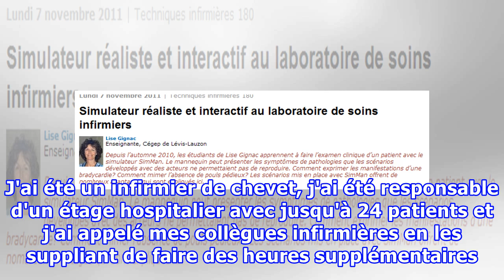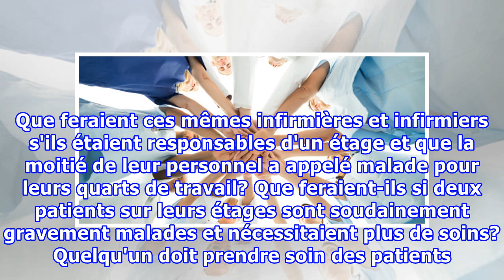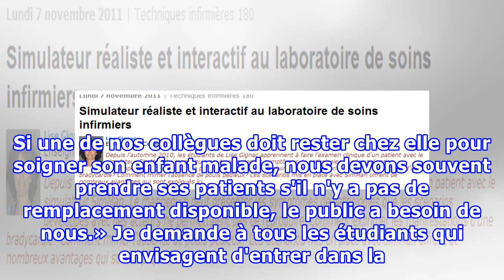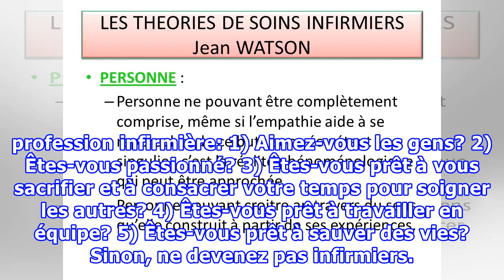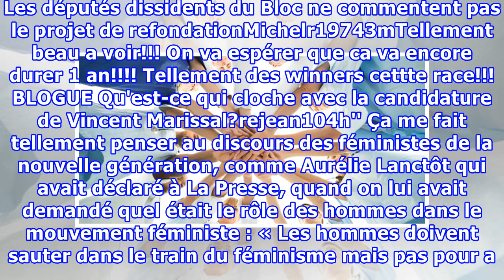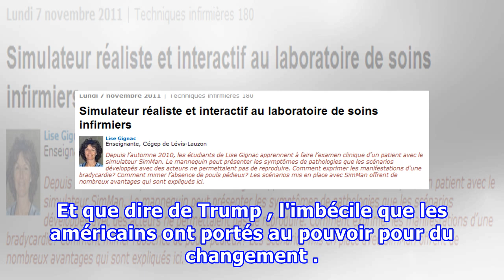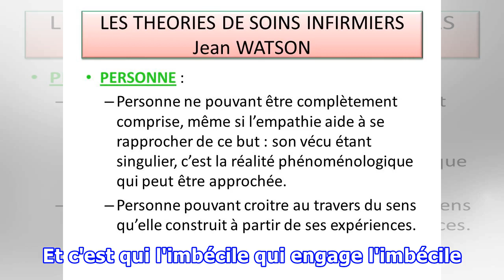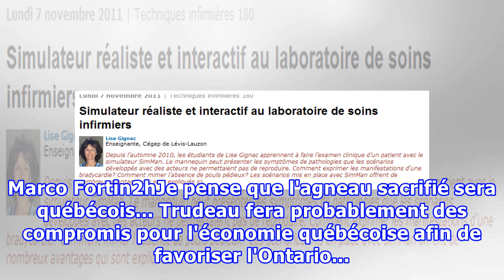La réalité des soins infirmiers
Le HuffPost Québec laisse la parole aux travailleurs en santé, visitez notre projet Diagnostic du système de santé pour découvrir leurs témoignages, leurs idées et leurs défis. Les sorties sur Facebook de mes collègues nous rappellent tous que parfois, les attentes en entrant dans la profession d'in...